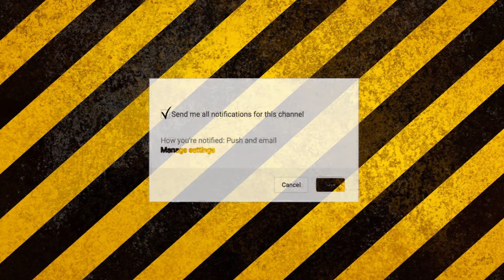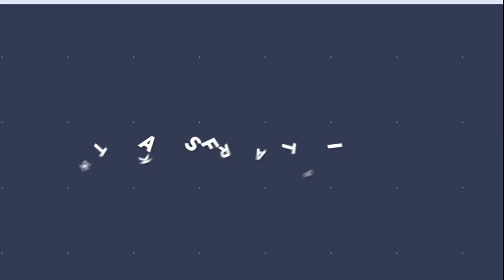【猶桐】再見了，太陽...........